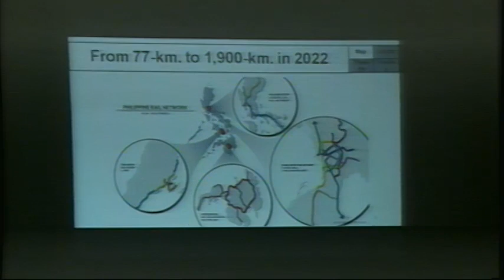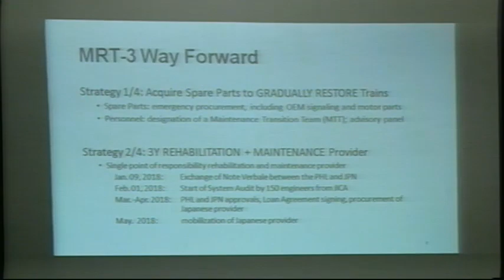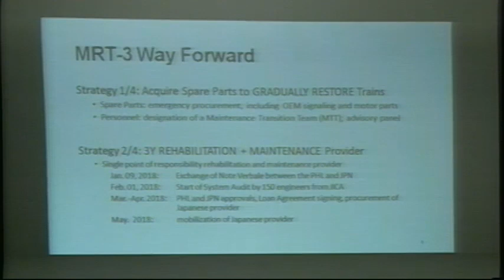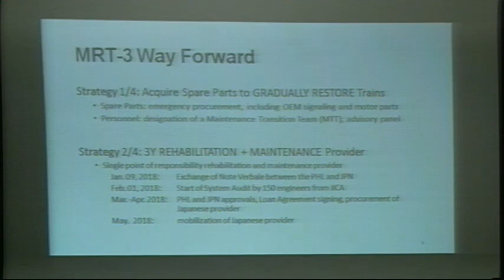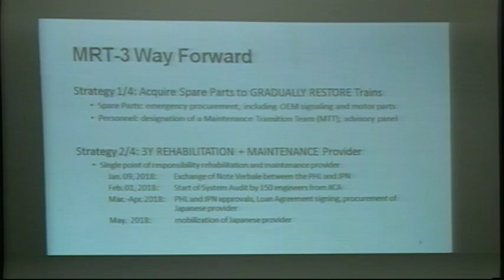Committee on Public Services (February 20, 2018)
Agenda: P.S. Res. No. 554 - Public Utility Vehicle (PUV) Modernization Program

P.S. Res. No. 408 - Jeepney Modernization Program

P.S. Res. No. 355 - Management and Maintenance of the Metro Rail Transit (MRT) 3

P.S. Res. No. 304 - New Metro Rail Transit (MRT) Coaches

P.S. Res. No. 278 - Construction of Common Station Project for the LRT 1, MRT 3 and MRT 7